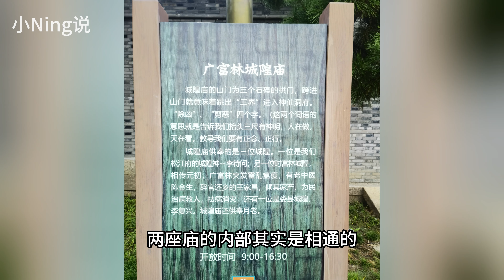上海citywalk,穿越到上海的“颐和园”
大家喜歡我的視頻可以去以下頻道關註我

以上3個頻道同步播出